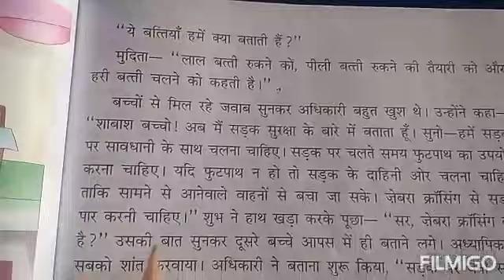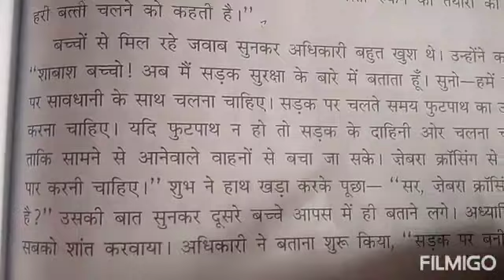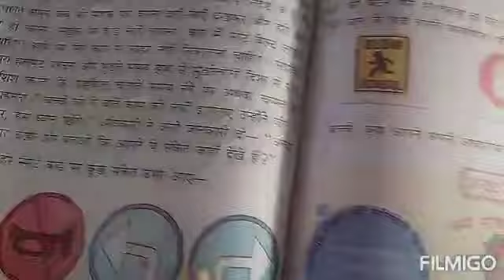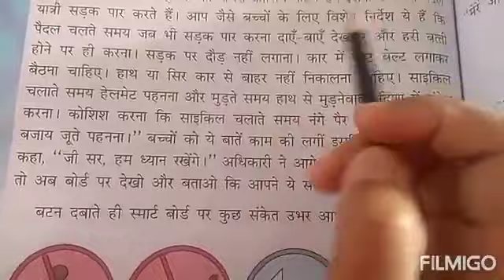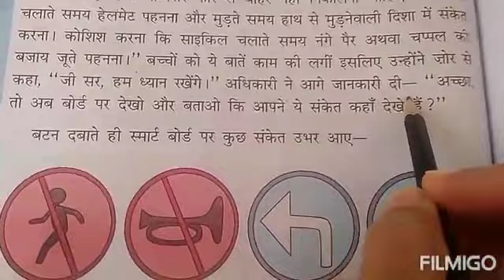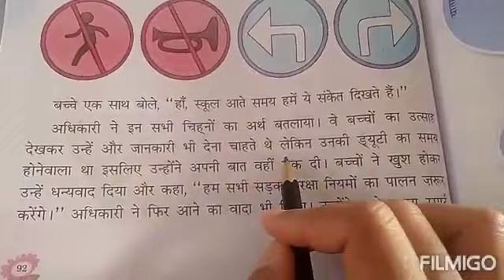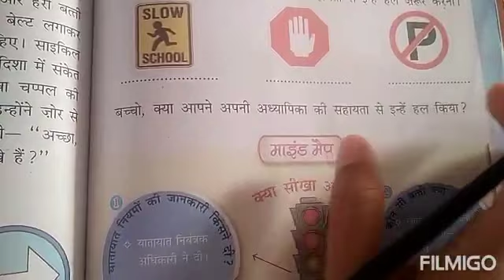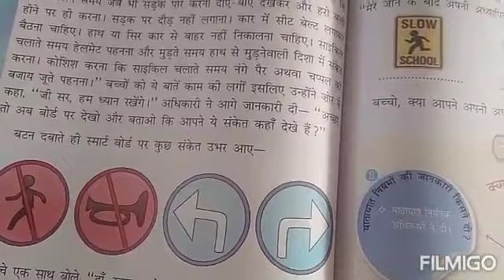3 Hindi Ch 11 P 2